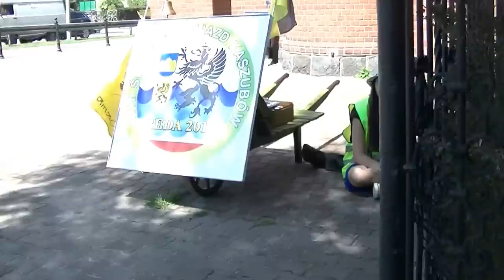XVII ŚWIATOWY ZJAZD KASZUBÓW W REDZIE r cz. II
W Redzie nieopodal Gdyni dziś 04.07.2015 r. WIELKIE ŚWIĘTO KASZUBÓW .
Zjechali się KASZUBI z całego świata , aby się spotkać i podzielić sowimi sprawami i problemami.odbyła się urczysta msza święta , gdzi Biskup Szlachetka przyjął dary od kaszubów z różnych regionów.

SŁAWOMIR ZIEMBIŃSKI